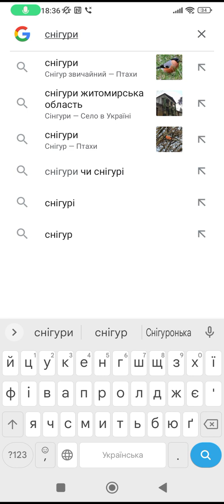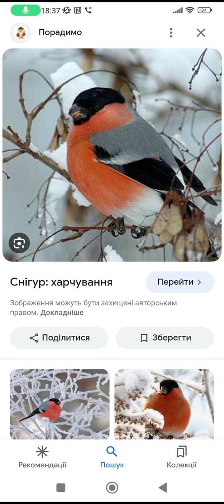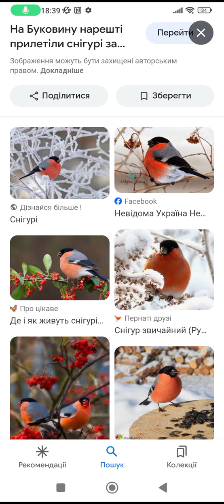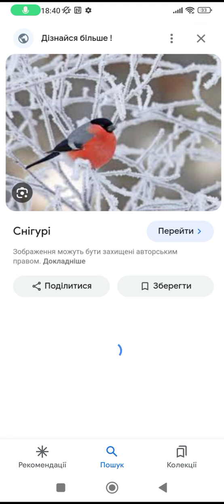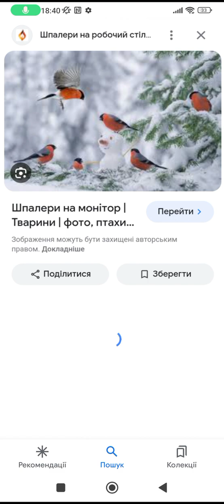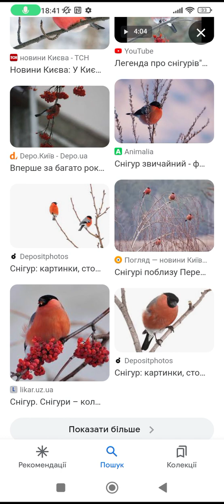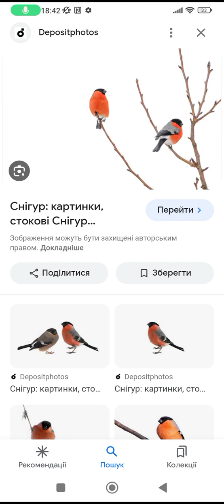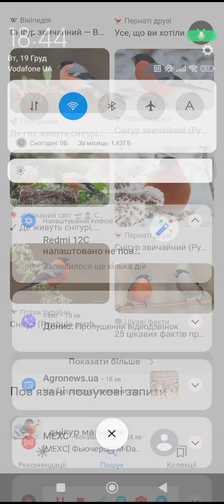факти о снігурей